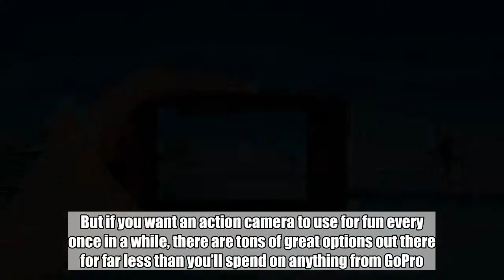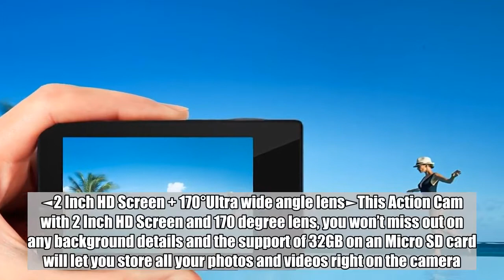Amazon has a 4K action cam comes with an extra battery and a dozen other accessories for $53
If you need to record professional quality video on a regular basis, it’s probably worth spending $400 on a new GoPro. But if you want an action camera to use for fun every once in a while, there are tons of great options out there for far less than you’ll spend on anything from GoPro. A perfect example is the Campark ACT74 Action Camera, a great 4K camera that comes with two batteries and a ton of accessories for just $52.99. That’s a crazy price for a popular action cam with such an impressive rating on Amazon. Here are some highlights from the product page: ◀Super 4K Recording +Sony sensor▶Campark 4k Sports Action Camera records video footage in 4K/30fps and takes photo at 16M. Campark Action cameras help you capture and share your world in a fantastic resolution. ◀2 Inch HD Screen + 170°Ultra wide angle lens▶This Action Cam with 2 Inch HD Screen and 170 degree lens, you won’t miss out on any background details and the support of 32GB on an Micro SD card will let you store all your photos and videos right on the camera. ◀WIFI Remote Control▶Action cameras compatible with iOS and Android system.The sports camera allows you control camera via the phone in real time, What is more, instantly send pics and videos via email or share them on social media easily. ◀Waterproof up to 30m(98Feet) depth▶The waterproof case design for underwater world.Waterproof up to 30 meters.Ideal for water sports like swimming, drifting, surfing etc. ◀Dual Recharger Batteries + Mounting Accessories Kits▶Increased Long Battery Life up to 180 minutes (Dual Rechargeable Lithium Batteries) shooting time.Come along with tons of free accessories. multifunctional accessories enable you to mount your camera to helmet, bicycles, wrist, etc…( Carrying Case NOT Included )   Campark ACT74 Action Camera 16MP 4K WiFi Waterproof Sports Cam 170 Degree Ultra Wide-Angle Len…   $52.99  Available from AmazonBGR may receive a commission  Buy Now  Follow @BGRDeals on Twitter to keep up with the latest and greatest deals we find around the web.  Tags: BGR Deals